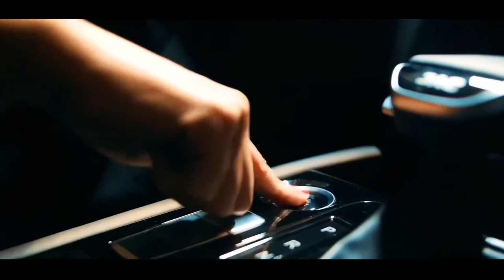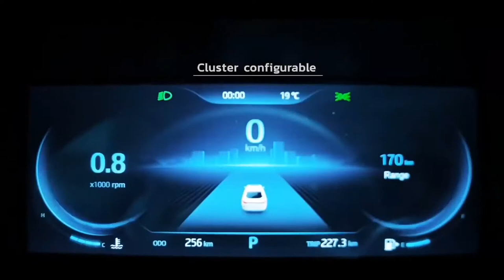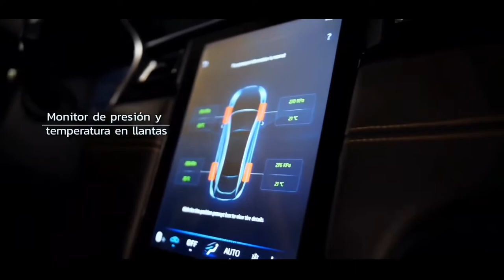JAC J7 Turbo 2022